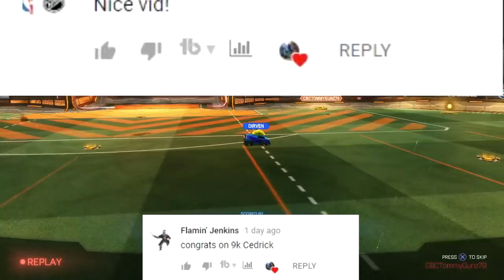ASMR Rocket League (Gum Chewing) PSN Gift Card Giveaway